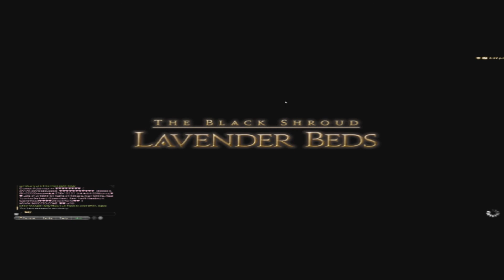The Thing.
When two people love each other very much, they do the thing.

Hilarity in coming.

Also, sorry about my low mic, and resolution. OBS is a bitch sometimes. Also, sorry about the occasional feed in the background.